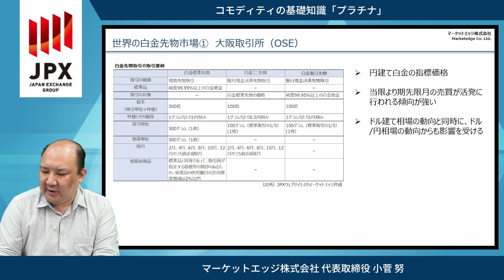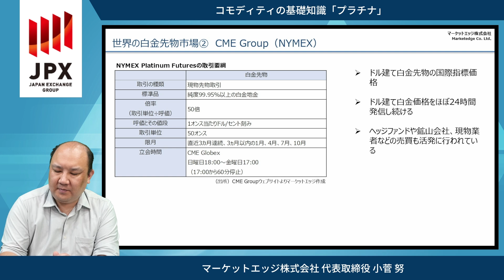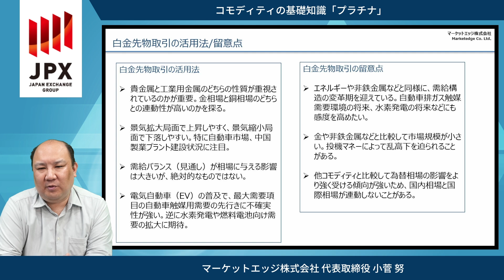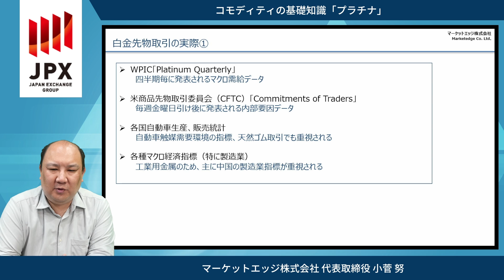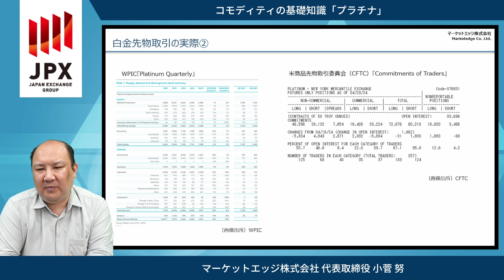【完全リニューアル】 白金 （ プラチナ ） の 基礎知識 その５ : 世界の 白金 市場・ 白金 取引の実際 with 小菅 努 先生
コモディティ 先物 取引の入門編
「 基礎知識 」シリーズが
さらに”やさしく”なりました。

コモディティセミナーの人気講師、小菅努先生を全編にお迎えして集録しています。

■1本 10分 程度
日々を忙しく過ごす皆様の「学びたい気持ち」に応えるべく、1話をなるべくコンパクトに編集しました。
通勤・通学、家事・育児の隙間時間に、手軽に視聴いただけます。

■定番 ５商品 網羅
金
プラチナ
原油
天然ゴム

■全編 ５話 完結
その１：商品知識
その２：供給
その３：需要
その４：価格変動要因
その５：世界の市場動向

ぜひ全シリーズ完走、目指してみてください！